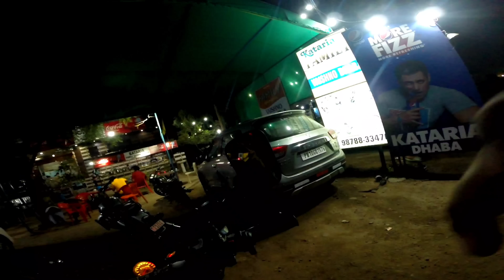SOLO RIDE 700km बिना रुके दिल्ली लगा दी 😍 | RAMBAN TO DELHI DREAM RIDE LADAKH ON SPLENDOR BS6 EP.19